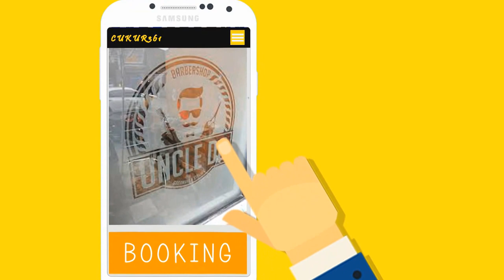Indigo Incubator 2016 - Idea - Cukur361